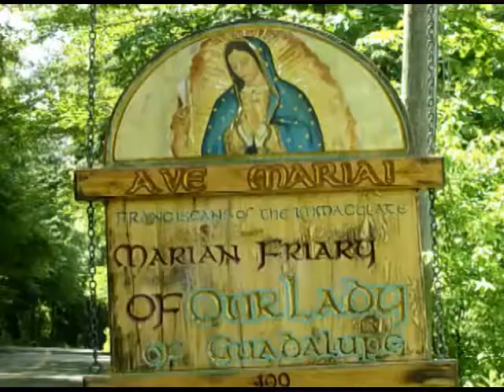Jun 23 - Homily: Many to Destruction, Few to Life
In order to encourage us to persevere through difficulties and not to be dismayed when it seems we are among the minority, Our Lord teaches, "the gate is wide and the road broad that leads to destruction, and those who enter through it are many.  How narrow the gate and constricted the road that leads to life.  And those who find it are few."
 Ave Maria!
Mass: Tuesday 12th Week of Ordinary Time - Wkdy - Form: OF
Readings:
1st: gen 13:2, 5-18
Resp: psa 15:2-3, 3-4, 5
Gsp: mat 7:6, 12-14